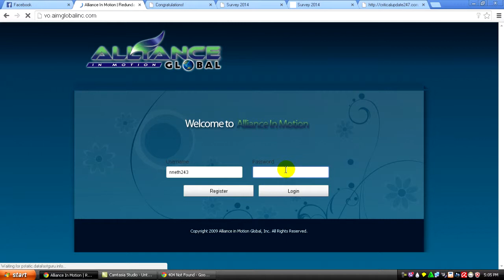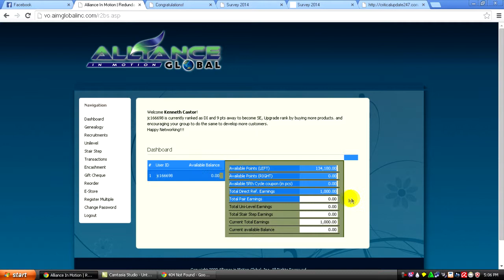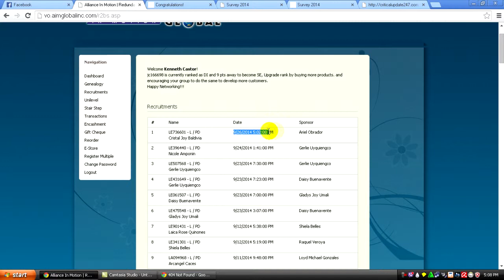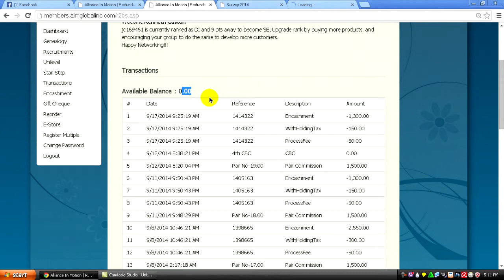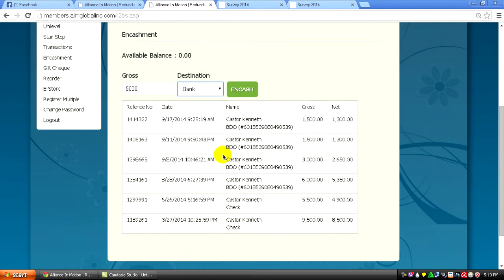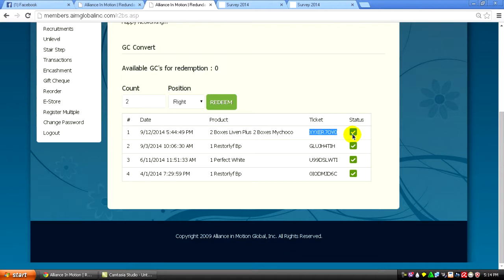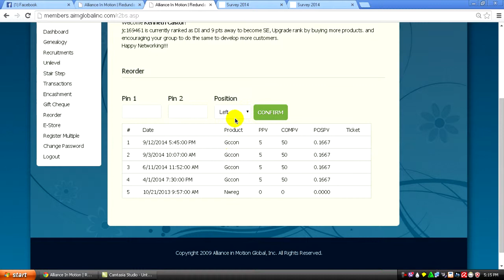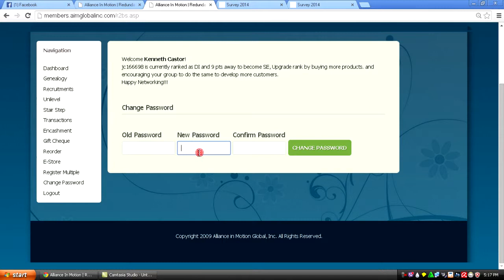EA GLADIATOR - ABOUT DTC (distributor tracking webpage)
Tour at DTC.